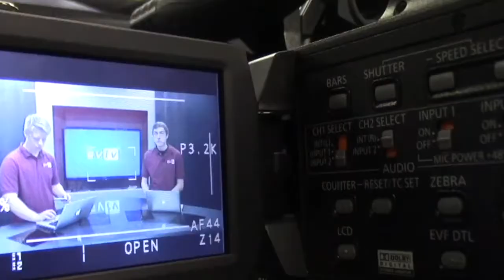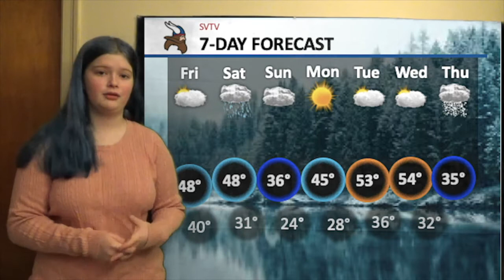1-29- 2021 SVTV Friday Report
Anchors: Haley Branstetter
Weather: Zoey Terrel
Editor: Landon Stuke